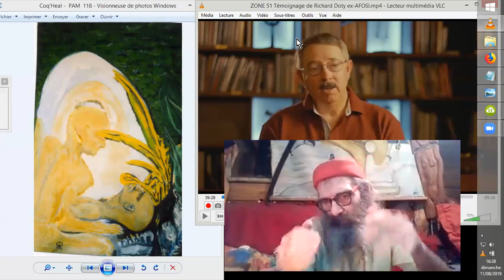ROSWELL - MAGDALENA selon R. Doty #1 AUTOPSIES D'ALIENS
Souvent décrié quand à ses positions ufologiques, Richard Doty nous livre ici sa version des évènements de ROSWELL 1947 et MAGDALENA en 49, et des AUTOPSIES D'ALIENS qui les ont suivis, ainsi que d'autres aspects des AFFAIRES EXOPOLITIQUES de ces années-là...^^ ;-)
Source: Area 51 Testimony: Richard Doty, AFOSI